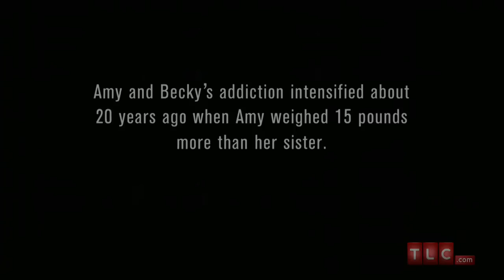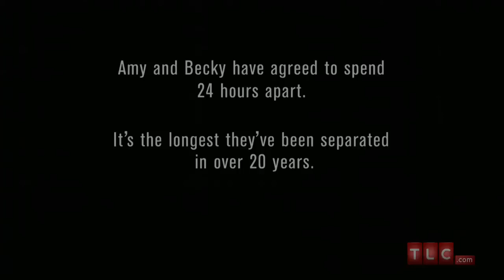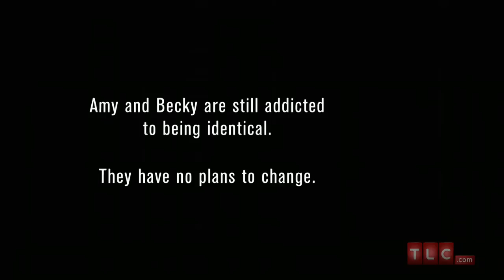Addicted to Being Together | My Strange Addiction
Twins Amy and Becky, 45, haven't spent more than 30 minutes apart in 20 years.

Get this full episode now!

My Strange Addiction airs Wednesdays 10/9c on TLC!